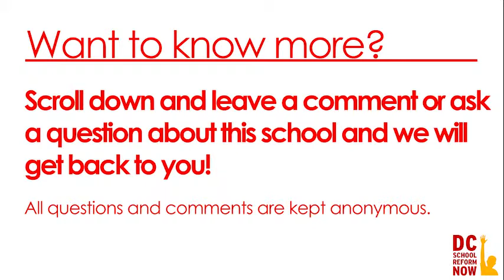BASIS DC - Passing Period 1